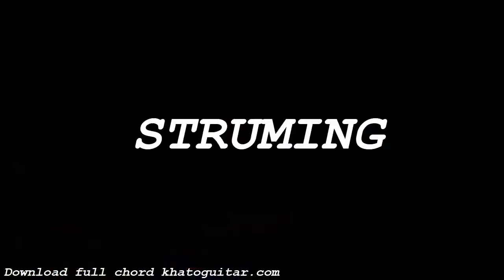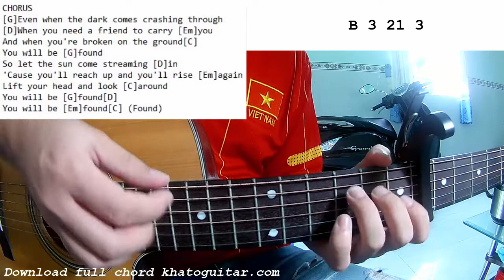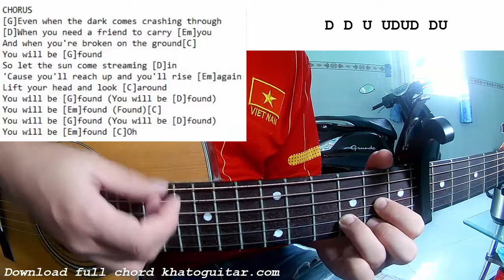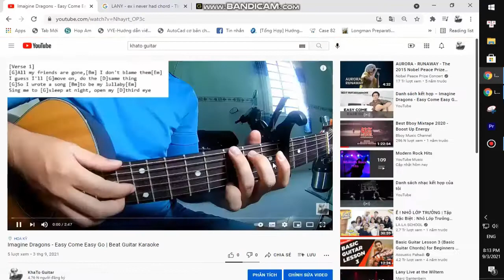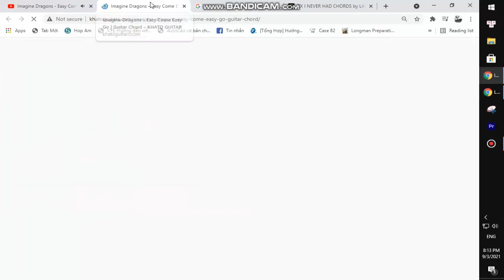Sam Smith & Summer Walker - You Will Be Found | Guitar Tutorial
Thank you very much my friends. Sam Smith & Summer Walker - You Will Be Found | Guitar Tutorial
Today, I will share with you Sam Smith & Summer Walker - You Will Be Found | Guitar Tutorial